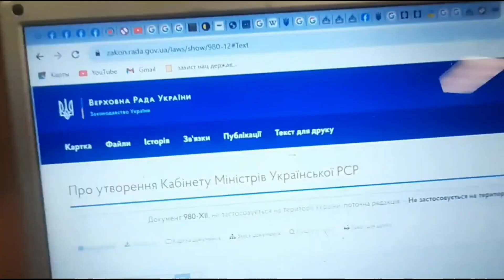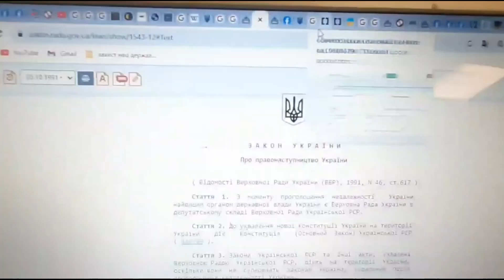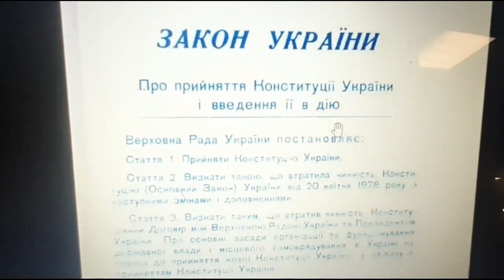Кабінет Міністрів України не ІСНУЄ Д Павліченко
In this thought-provoking video, D. Pavlichenko dives deep into the controversial topic of the Cabinet of Ministers of Ukraine. Is it just a facade? Join us as we unravel the truth behind its existence or lack thereof. With meticulous research and compelling evidence, Pavlichenko challenges the conventional narrative and sheds light on a potential political mystery. Get ready to question everything you thought you knew about Ukrainian politics. Don't miss out on this eye-opening exploration that will leave you pondering long after the video ends!